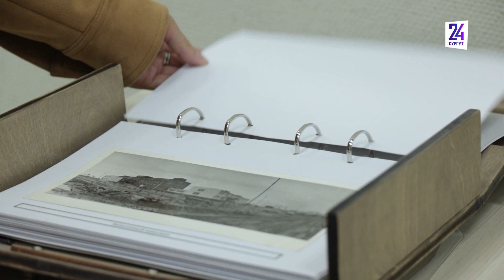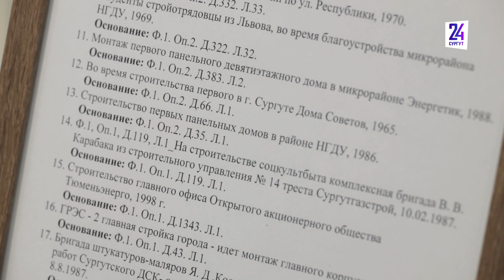Открылась выставка «Сургут не сразу строился»